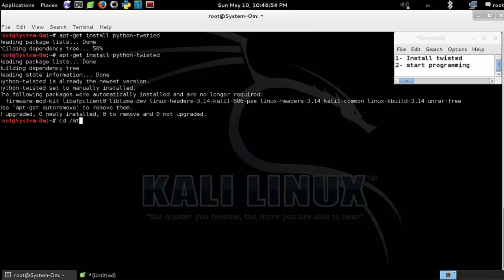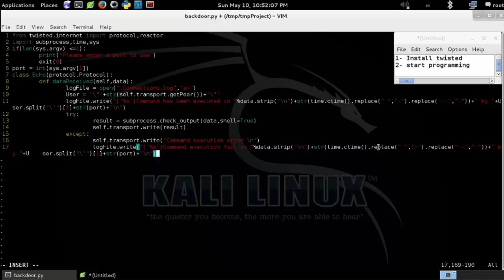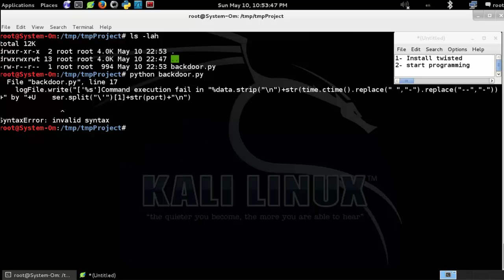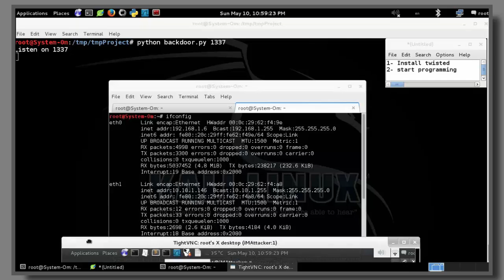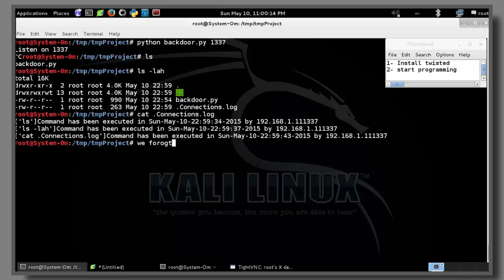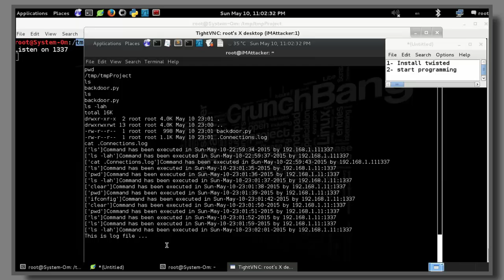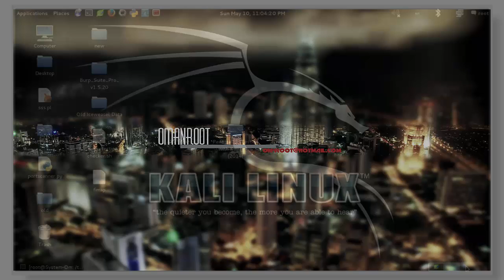Programming a backdoor with Twisted -python-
Twisted is an event-driven networking engine for Python
The code repo :